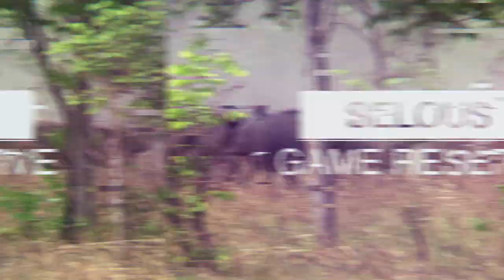Game Trackers Africa - 40sec Highlight Reel